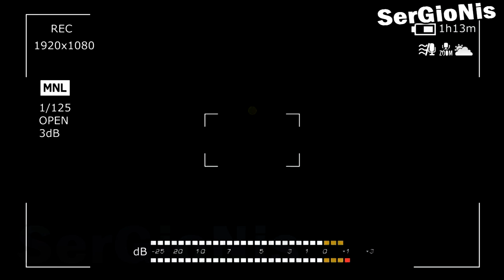ПОТЕРЯННЫЙ ЭПИЗОД HYPE CAMP | ВЫРЕЗАНЫЙ ГОСТЬ | ПОТЕРЯННАЯ СЕРИЯ ХАЙП КЭМП ЯНГО ЛИЗЗКА КЛЭП КОМКОВ